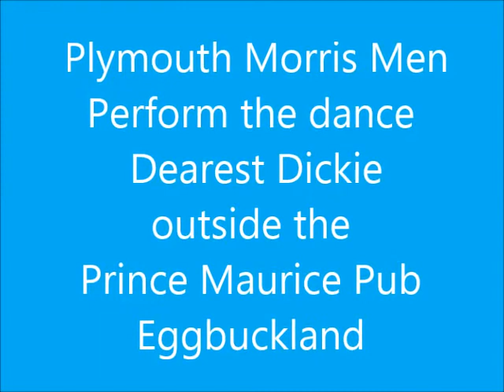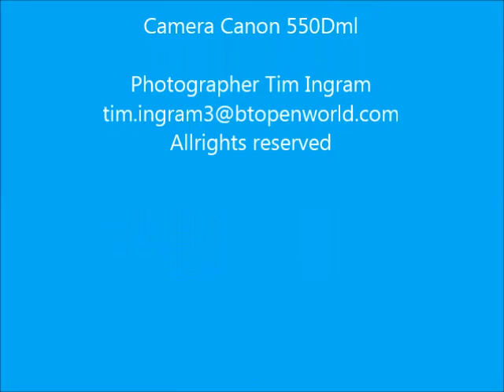The Plymouth Morris Men outside Prince Maurice Dearist Dickie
On Wednesday 21st May the Plymouth Morris Men with their guests The Cornish Wreckers and the New Plymouth team Old Town Twelves danced at the Prince Maurice pub in Egbuckland. one of the dances we performed was one of the Cotswold dances, Dearest Dickie from Feildtown.  Afterwards we had a Music and song session inside.

A discussion between some of our members and a younger member of the public touched on the subject of getting younger members of the public, i.e. 16 to 30 + years old involved with our traditional English Dance.  It was suggested that may be they, the younger ones, might like to adapt some of their dance steps and music to traditional Morris style.
It was pointed out that there are Steam Punk Morris sides and that the students at Callington Community College, they do 'Street' and have already adapted a May Pole dance, are considering giving it a try.  Any one out there want to take up the challenge, not only in Plymouth but elsewhere?